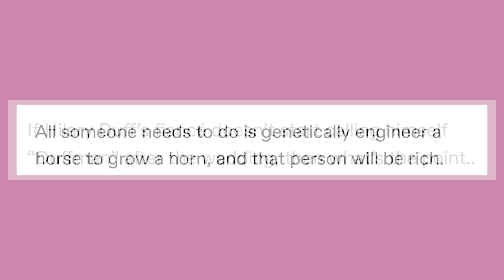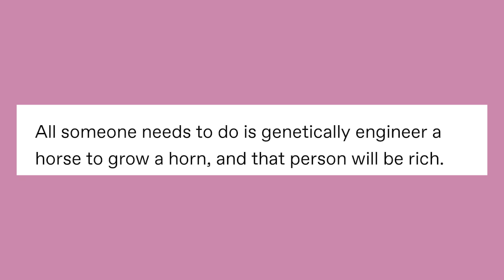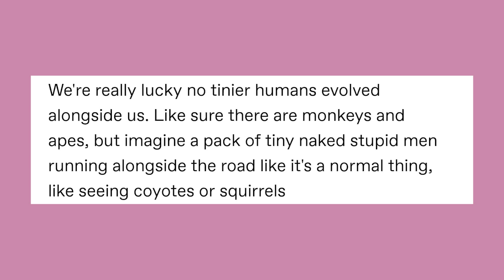ShΩwer ThΩughts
Got Stuff You'd like to Send? Send it to:
P.M. Seymour